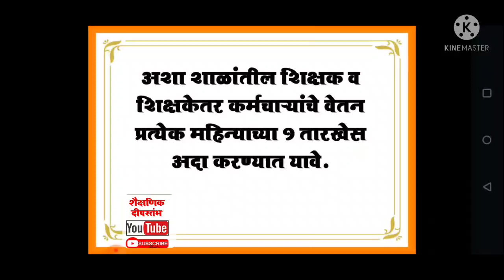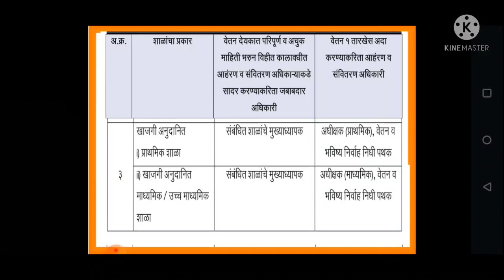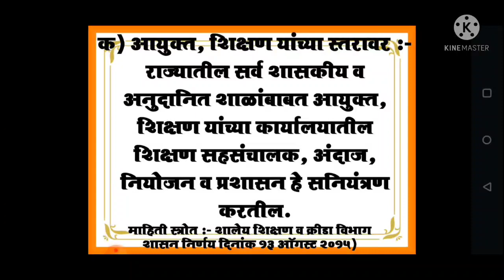।।शिक्षक शिक्षकेतर कर्मचाऱ्यांचे वेतन प्रत्येक महिन्याच्या १ तारखेस अदा होणे बाबत।।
।। *खाजगी अनुदानित प्राथमिक, माध्यमिक, जिल्हा परिषद, महानगरपालिका, नगरपालिका शाळांतील शिक्षक शिक्षकेतर कर्मचाऱ्यांचे वेतन प्रत्येक महिन्याच्या १ तारखेस अदा होणे बाबत*।।